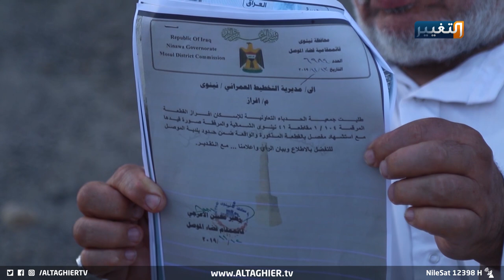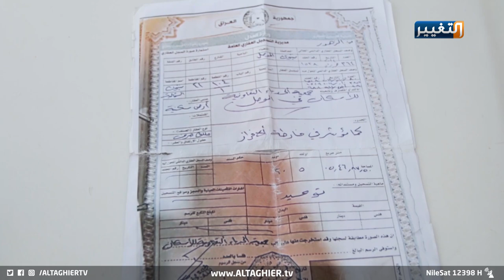جمعية تحتال على المواطنين.. وتزوّر بيع 160 قطعة ارض! | تقرير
جمعية تحتال على المواطنين وتزور بيع 160 قطعة ارض | تقرير
قرابة مئة وستين قطعة ارض باعتها جمعية لمواطنين بعد ان احتالت عليهم بسندات مزورة وأوهمت المواطنين بأن الارض تابعة للجمعية لكن تبين فيما بعد انها تابعة للأثار